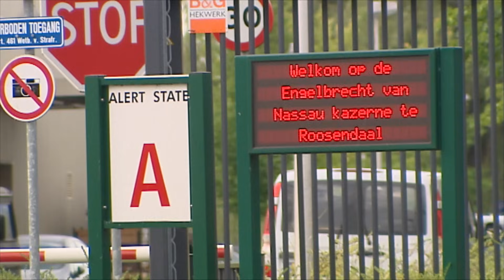LAMBORGHINI van TWEE TON in de PRAK | 112-nieuws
Bekijk in deze video het 112-nieuws van maandag 4 december 2023. Een peperdure Lamborghini Gallardo is zondagavond bij Eersel op de A67 tegen de vangrail geëindigd. Vermoedelijk verloor de bestuurder van de gele bolide door sneeuw op het wegdek de macht over het stuur. De waarde van een Lamborghini Gallardo in nieuwstaat is ongeveer twee ton. Al het Brabantse nieuws volgen?

00:00 - 00:19 Lamborghini in de vangrail
00:20 - 00:41 Commando krijgt vier jaar cel
00:42 - 01:01 Bestuurder onwel in de auto
01:02 - 01:22 Gestolen pizzabus ramt auto's
01:23 - 01:44 Voordeur ontploft
01:45 - 02:16 Drugslab ontmanteld